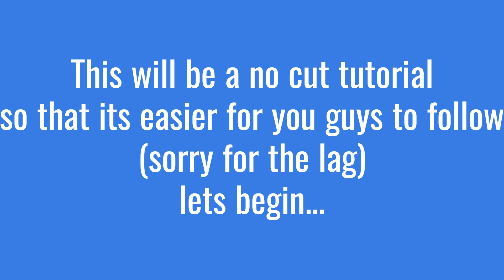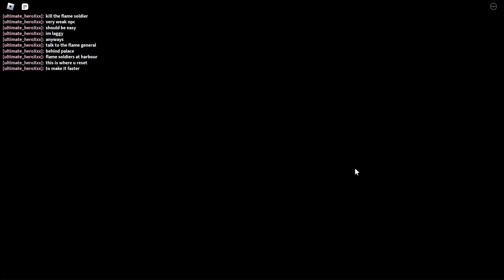Elemental Adventure: New update's Harbour quest tutorial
been a while since i uploaded lolll, school can be a real pain.

also, there are several new quests which ill go over in different vids